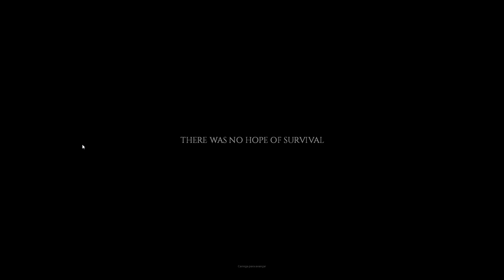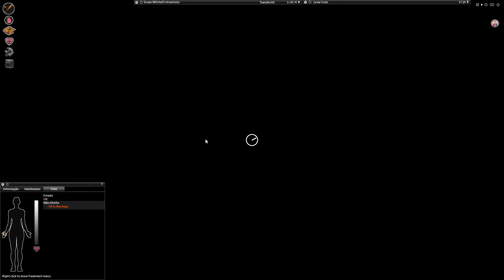PROJECT ZOMBOID - Sobrevivência de mundo aberto totalmente sandbox e ULTRA HARDCORE #09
EEEEEaiii pessoal BELEZA ?

Conhecendo o Jogo é uma serie, onde eu mostro um game diferente SEMPRE, relevando as primeiras impressões que um novo jogador teria, não mostrando grandes informações sobre o game, mas deixando em foco a descoberta.

Avaliem o vídeo com suas sinceras opiniões!
Comentem :D

PARA SE TORNAR UM PADRINHO DO CANAL:
Nome: Carlos Ernesto Ferrarez Pasquali

Jogos apresentados na serie:

Forager Nuclear
The Elder Scrolls Skyrim
Free Fire
Minecraft Feed The Beast
KENSHI
Project Zomboid
Battlefield 3
Left for Dead 2
Outward